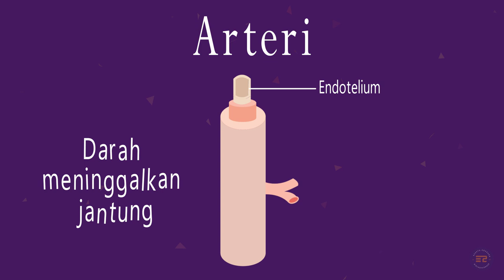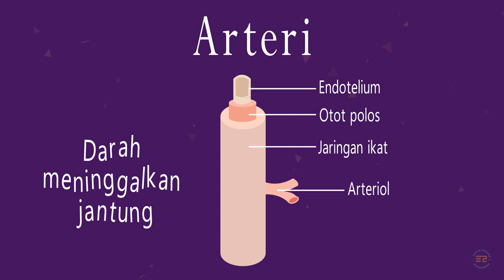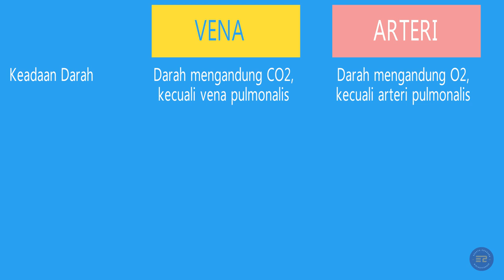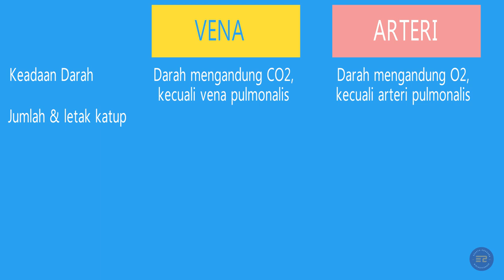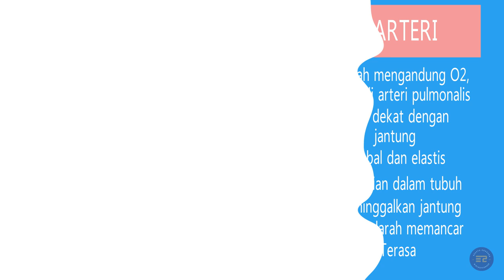PEMBULUH DARAH (VENA, ARTERI DAN KAPILER)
Di video sebelmnya telah disinggung bahwa Untuk mengantar oksigen dan nutrien serta membuang sampah yang ada di dalam tubuh kita, sistem sirkulasi bergantung pada keberadaan pembuluh darah. Adapun pembuluh darah yang ada di tubuh kita terdiri dari 3 jenis, yaitu : Arteri, pembuluh darah yang membawa darah keluar dari jantung, vena, pembuluh darah yang membawa darah kembali ke jantung dan kapiler yang berfungsi dalam pertukaran zat.
1. Arteri
Struktur yang dimiliki oleh arteri sangat sesuai untuk mendukung fungsinya dalam transfer darah meninggalkan jantung. Dinding arteri memiliki 3 lapisan. Bagian yg paling dalam yang merupakan lapisan paling tipis disebut endothelium. Lapisan ini di kelilingi oleh lapisan yang lumayan tebal yaitu otot polos dan jaringan elastis. Sedangkan lapisan paling luar adalah jaringan ikat.

Arteriol adalah cabang arteri yang berukuran kecil dan hampir tidak terlihat oleh mata, sedangkan bagian tengah lapisan arteriol terususn dari beberapa jaringan elasyic, dan kebanayakan terususn dari otot polos. Serat otot ini mengelilingi arteriol. Ketika serat otot ini berkontaksi, maka pembuluh arteriol akan kontriksi, ketika serat otot ini relaksasi, pembuluh arteriol melakukan dilatasi. Konstriksi dan dilatasi dari arteriol ini berperan dalam mengontrol tekanan darah. Ketika arteriol kontriksi, tekanan darah naik.  Sedangkan Dilatasi pada ateriol menyebabkan tekanan darah turun.

2. Kapiler

Aretriol melakukan percabangan menuju kapiler, kapiler merupakan pembuluh darah yang paling kecil. Struktur kapiler telah teradapatasi untuk melakukan pertukan zat dengan sel yang ada di dalam tubuh. Setiap Kapiler beukuran sangat sempit, krn kapiler merupakn saluran mikroskopis  dengan dinding yang memiliki komposisi hanya endothelium saja. Meskipun kapiler berukuran kecil, kapiler ada diseluruh bagian tubuh kita, jadi tak ada sel yang jauh dari kapiler sehingg apertukaran zat bisa terjadi.  Pada jaringan, hanya kapiler tertentu yang membuka pada waktu tertentu pula. Contohnya setelah makan,  kapiler yang melengkapi sistem pencernaan akan membuka. Sedangkan kapiler yang tidak bertindak dalam sistem pencernaan akan menutup.

3. Vena

Vena merupakan pembuluh darah yg membawa darah balik ke jantung, venula merupakn pembuluh vena yang sangat kecil yg menyalurkan darah dari kapiler dan kemudian darah akan bergabung dengan vena.  Dinding vena dan venula memiliki persamaan dengan arteri. . namun memiliki sedikit oto polos dibagian tengah dan sedikit jaringan ikat di bagian luar. Karena itu dinding vena lebih tipis dari pada arteri.
Yang paling special dari vena yaitu Vena memiliki katup  disepanjang pembuluhnya yang memungkinkan aliran darah hanya satu arah menuju jantung.
Dalam beberapa soal soal sering ditanyakan mengenai perbedaan vena dengan arteri, sehingga disimpulkan ada beberapa karateristik yang membedakan antara vena dan arteri., penjelasannya ada di video.